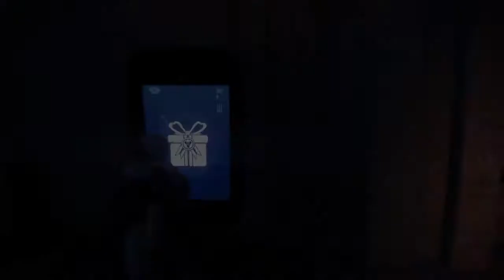Destiny pour debutant tuto xur et emplacement des tv a la tour